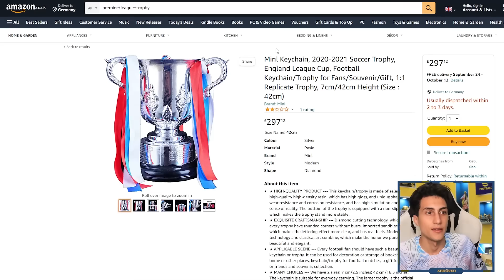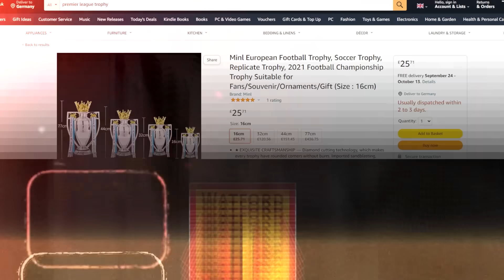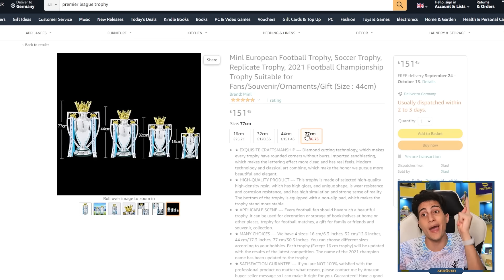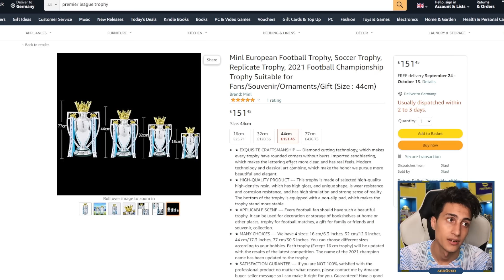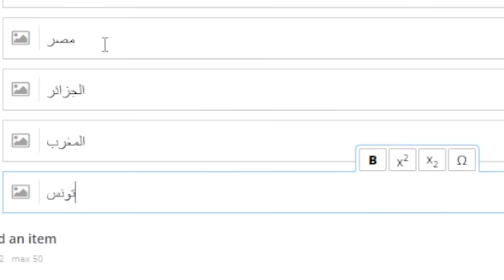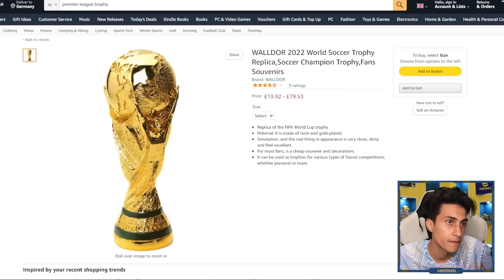البطولة الي هكسبها في اللعبة هشتريها في الواقع 🔥 !!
البطولة الي هكسبها في لعبة فيفا 22 هشتريها في الواقع الي عايشين فيه

امبراطورية_عبدو : 1,847,406